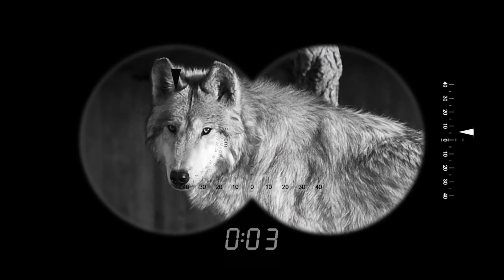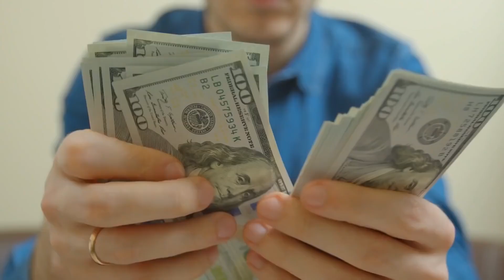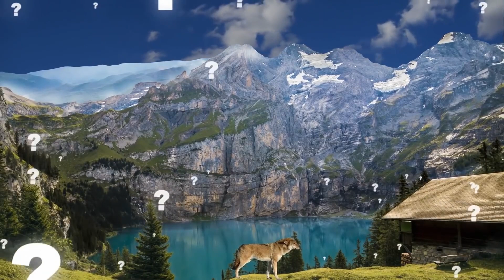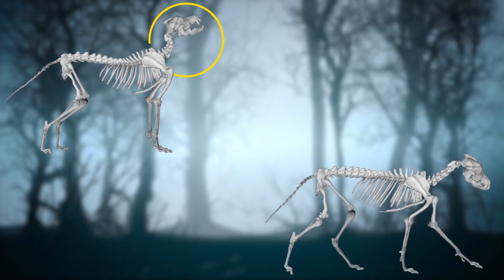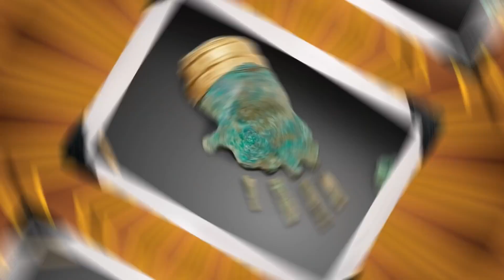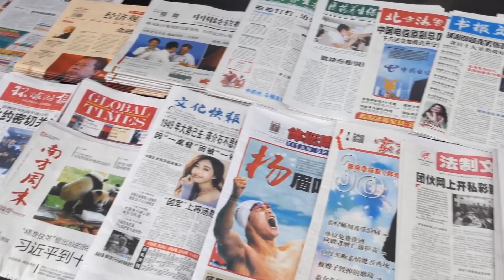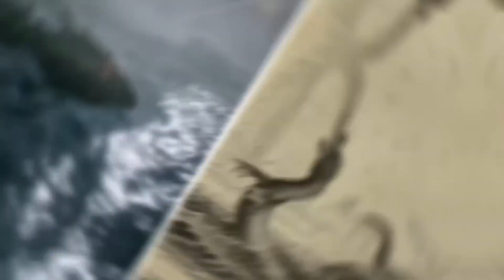Giant Animals People Couldn't Believe Were Real